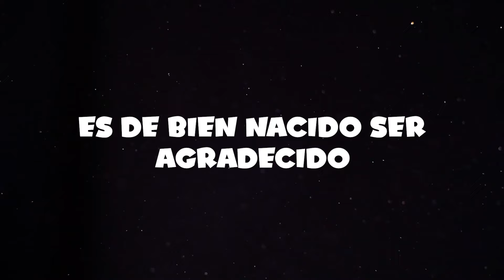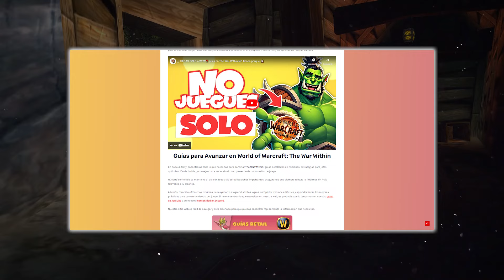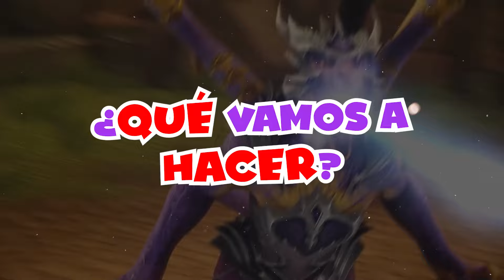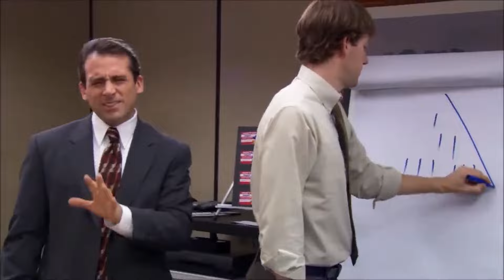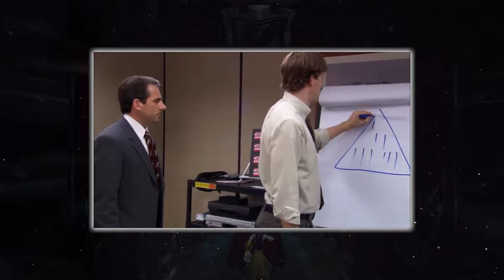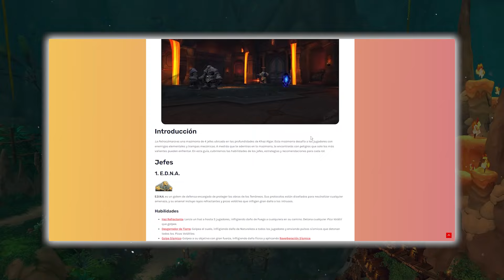🤔¿Será 2025 el MEJOR AÑO para JUGAR WoW The War Within?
No se si World of Warcraft The War Within será un BUEN JUEGO  y EXPANSIÓN este 2024/2025, pero una cosa tengo CLARA, desde NUESTRA COMUNIDAD, pensamos darlo todo ESTE AÑO para que TODOS disfrutéis.

¿TE APUNTAS a LA AVENTURA?